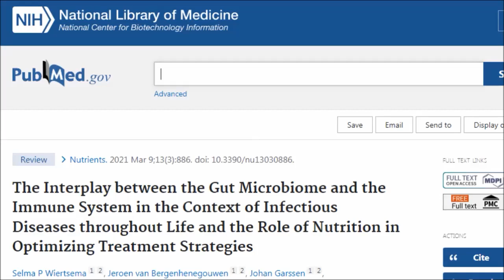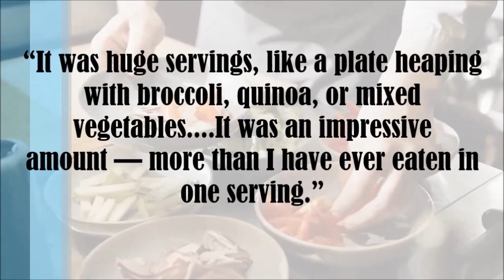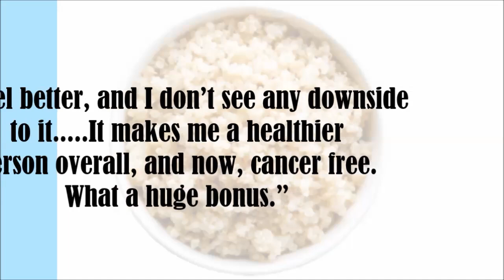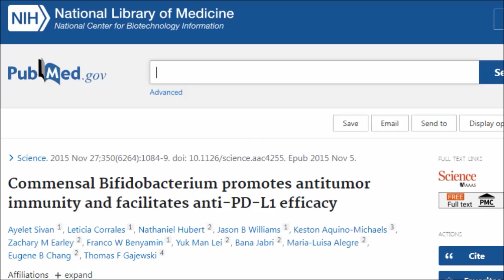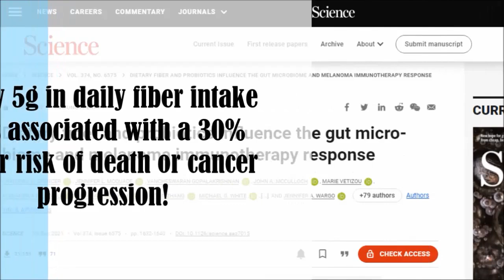Stunning! What Bowls Of 'Quinoa & Broccoli' Did To Cancer Treatment!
In this video we're going to look at a remarkable new clinical trial that's investigating the impact our microbiome has on cancer treatment! This study could be groundbreaking and pave the way for diet being 'prescribed' in addition to traditional therapies and treatment! We also hear the amazing story of Dr Hector Acton who is currently in the trial! This is not to be missed!

Studies;
The Interplay between the Gut Microbiome and the Immune System in the Context of Infectious Diseases throughout Life and the Role of Nutrition in Optimizing Treatment Strategies

Commensal Bifidobacterium promotes antitumor immunity and facilitates anti-PD-L1 efficacy

Dietary fiber and probiotics influence the gut microbiome and melanoma immunotherapy response

Gut microbiome modulates response to anti-PD-1 immunotherapy in melanoma patients